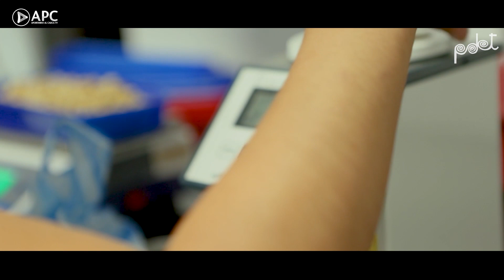“Un grano para la paz”, la apuesta de Caldono para cambiar su historia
Caldono es un municipio que se encuentra ubicado al norte del Cauca, a más o menos una hora y media desde la capital del departamento, Popayán. Hoy Caldono es reconocido por su alta producción cafetera, por sus paisajes y por sus bellos murales que decoran cada uno de los rincones de la población. Y es que el café es el protagonista de este nuevo capítulo de Caldono, que otrora vivió difíciles momentos de violencia, registrándose 244 incursiones armadas por parte de las extintas Farc, según el Centro Nacional de Memoria Histórica, ubicándose como el segundo municipio con más tomas y hostigamientos en el país.

Elías Claros Trujillo es un cafetero de Caldono. Mientras nos muestra su finca ubicada en la zona rural del municipio, nos dice que, según sus cuentas, “fueron más de 300 ataques, y esto estuvo tan naturalizado acá, que el terror aumentaba cuando no se escuchaban hostigamientos ni disparos, pues nos parecía que podría ser el indicio de que algo más grave estaba por suceder”.

Hoy, él junto a otro grupo de personas, hace parte de una nueva historia, la que ellos denominaron: “Café grano para la paz”, que es la marca de cafés especiales que las nueve organizaciones sociales agrupadas en el Centro regional de calidad, capacitación y agronegocios buscan exportar y que hoy se comercializa en varias regiones del país.

Con este centro de calidad y capacitación y debido a los esfuerzos logrados a través de los Programas de Desarrollo con Enfoque Territorial —PDET—, Caldono tuvo la oportunidad de transformación que anhelaban sus pobladores hace bastantes años: “es uno de esos sueños que se volvieron realidad”, nos cuenta Elías desde su finca. Con el proyecto se fortalece la cadena de cafés especiales del municipio, mejorando las condiciones económicas para más de 5 mil familias productoras de café.

A través del trabajo articulado entre la Agencia de Renovación del Territorio —ART—, la Alcaldía Municipal, el Programa Mundial de Alimentos de las Naciones Unidas —FAO— (por sus siglas en inglés) y la comunidad, ahora es posible posicionar la marca ”Un grano para la paz”,  que busca  fortalecer la cadena de café y lograr que las organizaciones de caficultores de las 86 veredas de Caldono adquieran herramientas para realizar un seguimiento y acciones de mejora en los procesos y la producción del café. Además, con el fomento de la investigación, la capacitación e innovación, actualmente los y las caldoneñas pueden obtener un café de calidad tipo exportación y una cultura de café con tendencia a los cafés especiales.

“En este laboratorio de cafés especiales las personas pueden traer su café y se les hace un trabajo muy detallado tanto de análisis físico y sensorial y podemos determinar qué tipo de café están produciendo. A través de este análisis también podemos determinar en qué etapa del proceso de la producción podemos mejorar”, cuenta Alexandra Trochez Velásco, indígena Misak, quien por medio del proyecto obtuvo su título de catadora en la categoría Q Grader y Q Arábiga, lo que la faculta para desempeñarse como jueza de calidad en concursos nacionales e internacionales.

En la actualidad,  los caficultores que pertenecen a los resguardos indígenas de San Lorenzo, Las Mercedes y Pueblo Nuevo y aquellos que son de familias campesinas saben que sus tierras son ideales  y muy apropiadas para la siembra y producción de café de alta calidad.

Con el Centro regional de calidad, capacitación y agronegocios, que fue una infraestructura entregada en el 2020, en el marco de la estrategia denominada Obras PDET, cuya inversión fue de $454 millones en construcción y dotación, se creó un espacio para el análisis físico y sensorial del café mediante la transferencia de tecnología, la capacitación y las ruedas de negocios que se realizan allí. Todo lo que mejora y potencia cada uno de los procesos para su comercialización, producción y conocimiento.

Alexandra Trochez Velasco se muestra muy contenta por los proyectos que ahora permiten contar otro relato de su municipio, proyectos productivos como la caña, la mora y este de cafés especiales que, según sus palabras, permite cambiar la visión de violencia por una de oportunidades y esperanza.

“La expectativa que uno tiene es que se de esa oportunidad que todos los que produzcan café estén a un nivel de calidad muy bueno para poder hacer negociaciones directas, porque la verdad siempre los intermediarios y personas que aprovechan la comercialización del café son las que se llevan los beneficios del caficultor”, afirma la catadora mientras nos muestra las instalaciones.

El propósito y la proyección es la comercialización de cafés de alta calidad a nivel mundial “que podamos llegar al mundo con nuestro café y trasladar esos beneficios financieros, de marca, de nombre, de prestigio a los productores. Los procesos imposibles se volvieron posibles con el apoyo continúo de los PDET” concluyó Elías Claros Trujillo.